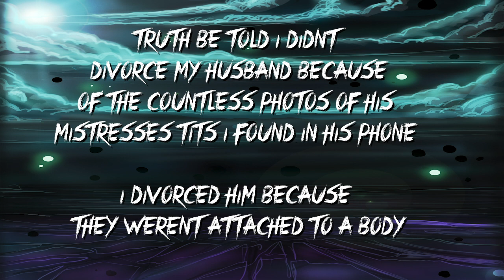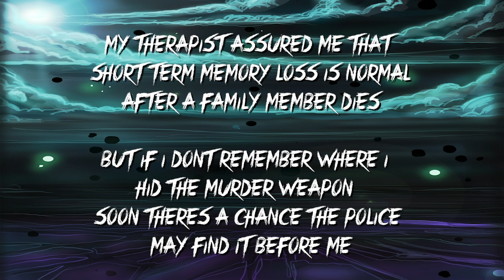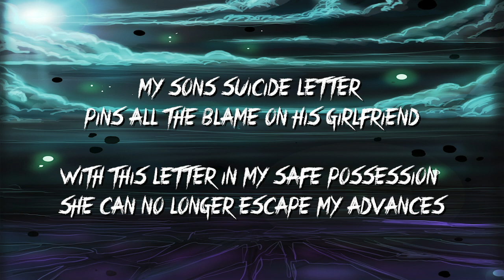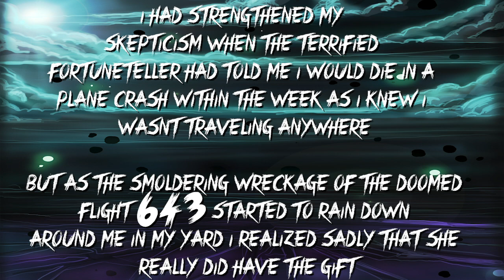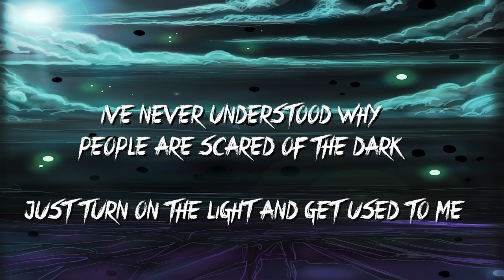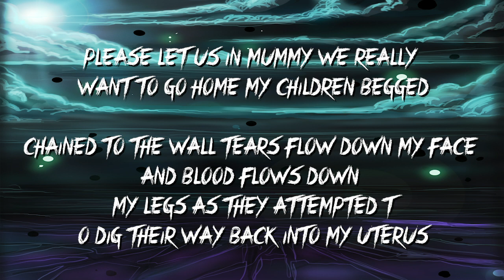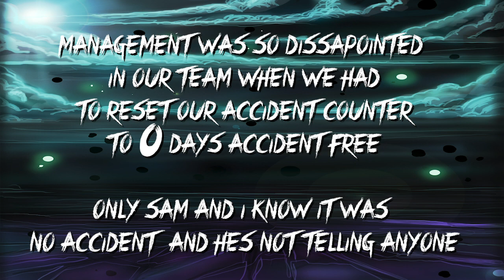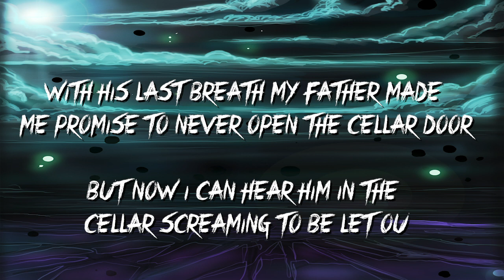50 Two Sentence Horror Stories From Reddit! | Vol 6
Something Juicy: "50 Two Sentence Horror Stories From Reddit | Vol 10"
50 two sentence horror stories volume 6! it would appear you all love these 2 sentence horror stories, so I hope you enjoy this new lot from reddit and from you guys in the comments!

If you like short scary stories, especially anything of the 2 sentence genre. then you will love these two sentence horror stories!

Hit the "JOIN' Button for behind the scenes videos

►Photos/Footage: Either Taken by Myself or can be found on Google Images "Labeled for Re-use" or in the sources bellow:

►All Stories Used have been done lawfully and in most cases submitted or are my own work.